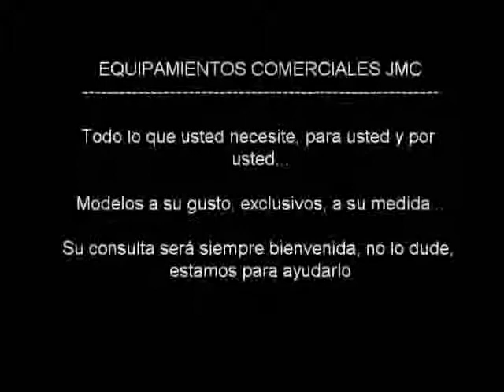ML 95575599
Video Migrado